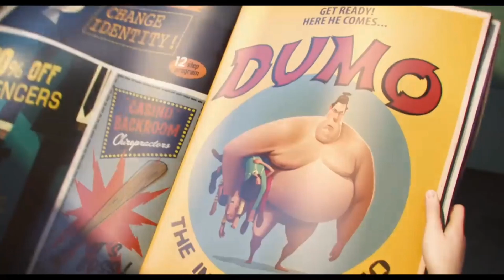Sia - Together ( Minions)